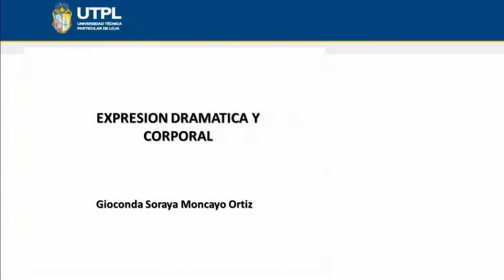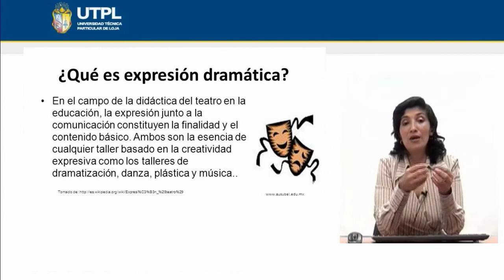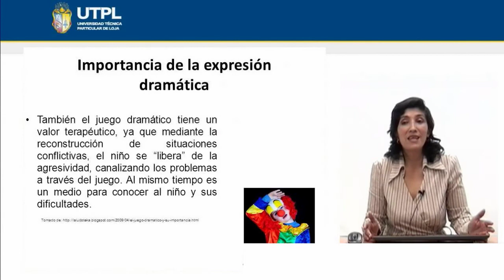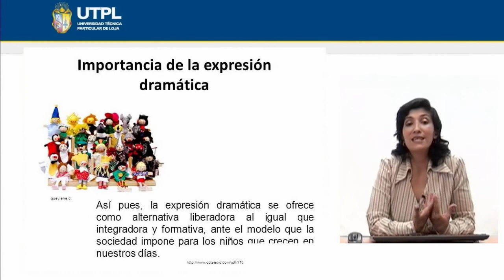UTPL EXPRESIÓN DRAMÁTICA Y CORPORAL [(CCEE EDUCACIÓN INFANTIL)(EXPRESIÓN DRAMÁTICA Y CORPORAL)]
Educación Infantil
Materia: Expresión dramática y corporal
Tema: Expresión dramática y corporal
Ponente: Dra. Gioconda Soraya Moncayo Ortiz